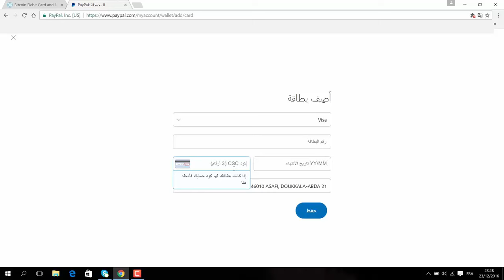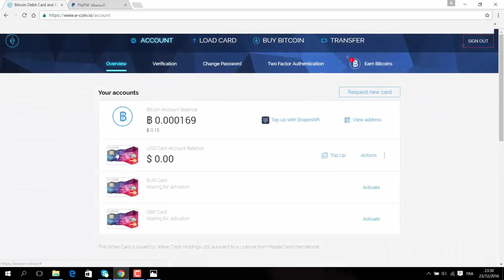طريقة تفعيل بايبال ببطاقة فيزا المجانية من شركة wirex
السلام عليكم احبتي في الله نتابعي وزوار مدونة جديد موقع درس اليوم هو طريقة شحن البطاقة فيزا مجانية من شركة wirex هذا الدرس وضع بعد ان كتر علي سؤال عن كيفية شحن
بالتوفيق للجميع
رابط موقع لشحن بطاقتك :